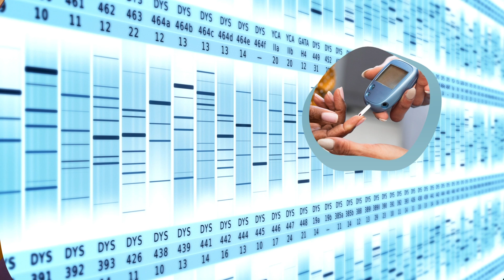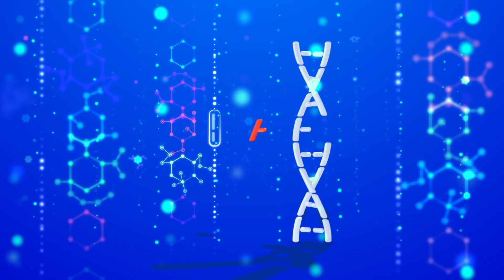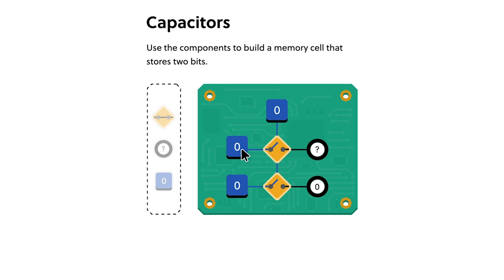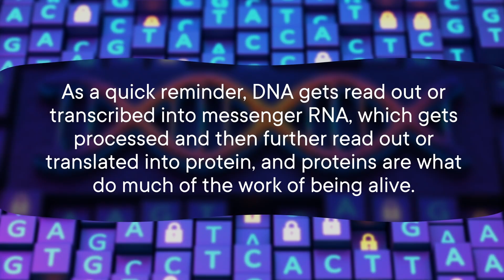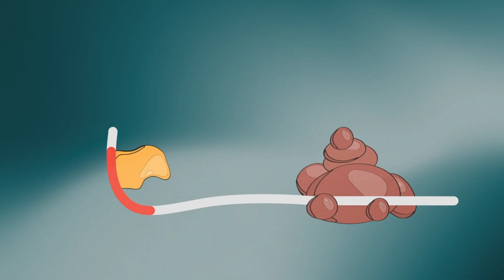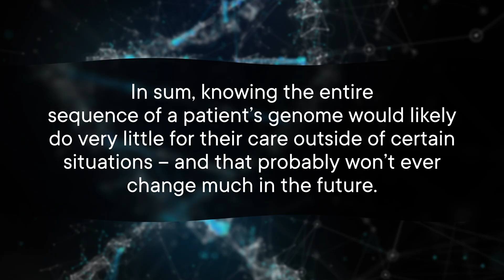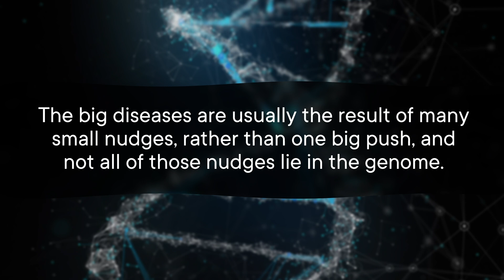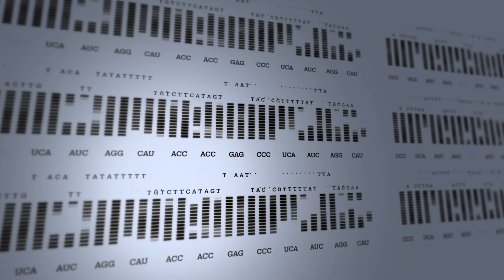The Human Genome Project Was a Failure